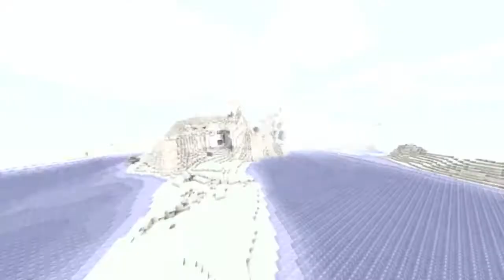Minecraf 1.8 - Trailer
I didn't made it, but it is still an epic video.
(Yes, there are other people on youtube, which can make epic video's XD)

Labels:
New, Minecraft, Finaly, 1.8, 1.7, full, adventure mode, adventure action live quest preview trailer adventures clip journey fable game "adventure part" replay experience lost "live action" epic worlds begins concert dragon episode "adventure quest" excellent master "action replay" chapters "quest part" performance